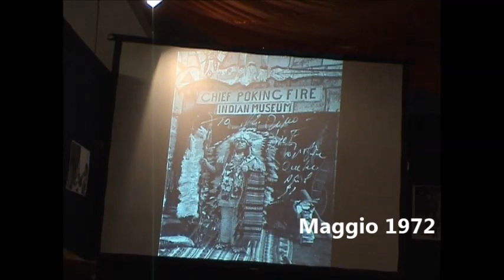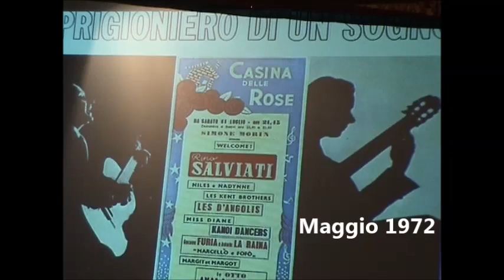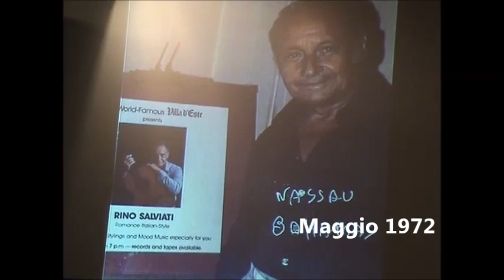Rino Salviati - E' la vita di ogni giorno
Rino Salviati in un suo successo degli anni cinquanta. Disco Durium.